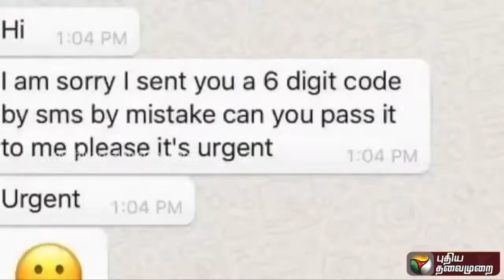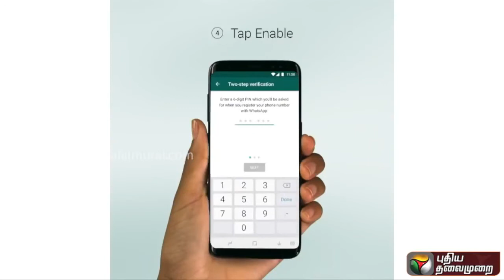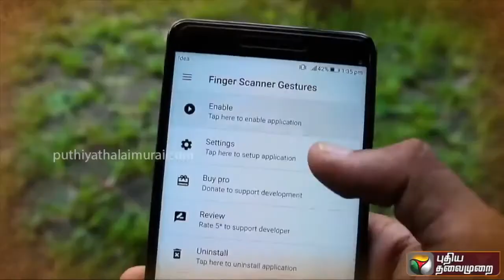Whatsapp Verification Scam - எச்சரிக்கை- விளக்குகின்றார் உயர்நீதிமன்ற வழக்கறிஞர் திரு. கார்த்திகேயன்